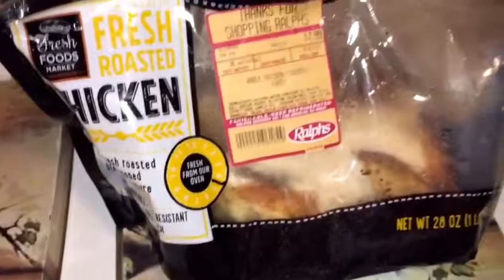Pansit Bihon using leftover chicken and shrimp